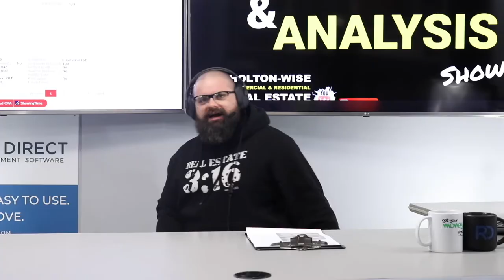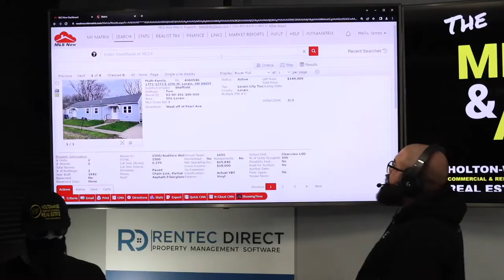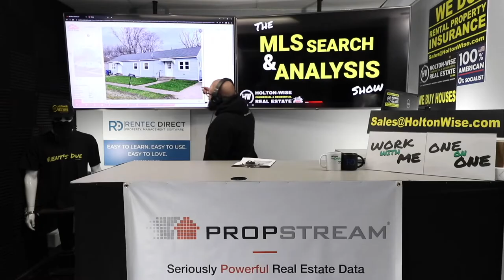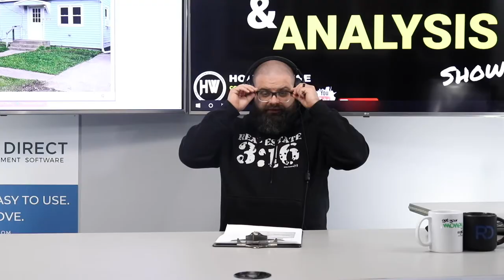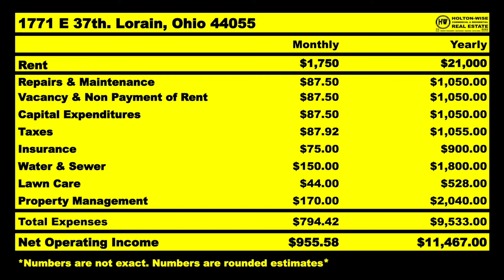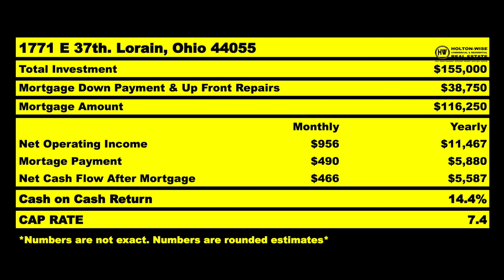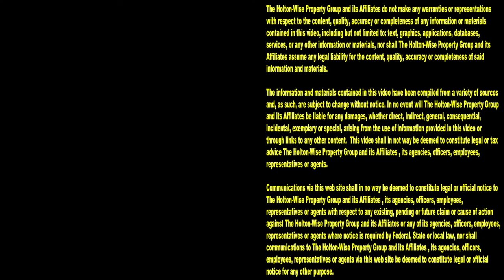Getting an Off Market Duplex in a Competitive Market | MLS Search & Analysis 1,930 - 1771 E 37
In a competitive market, you've got to learn how to get off market deals to make the most money. During the 1,930th episode of The MLS Search & Analysis Show, cash flow investing expert James Wise is showing an out of state investor a complete cash flow breakdown of an off market duplex in a very competitive cash flow market.

📺 HELPFUL RESOURCES
Holton-Wise FAQ